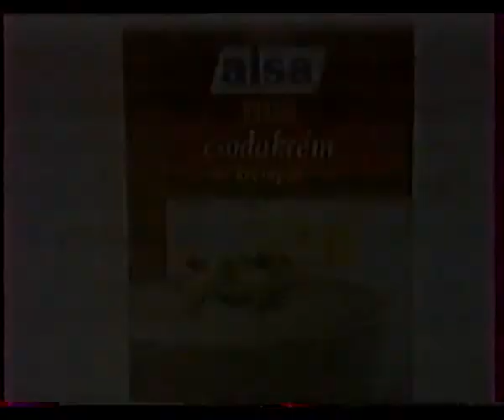TV1 - WDB reklám 1993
Reklámblokk a TV1 adásából, a Walt Disney Bemutatja műsor keretein belül, 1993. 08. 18.